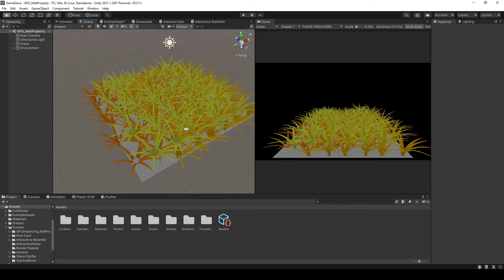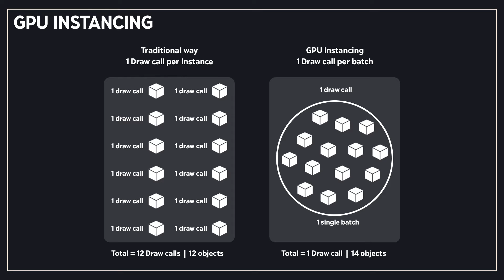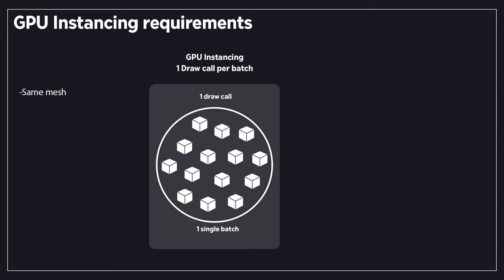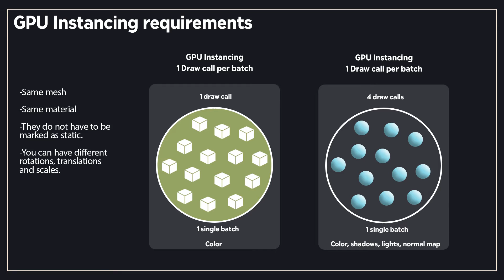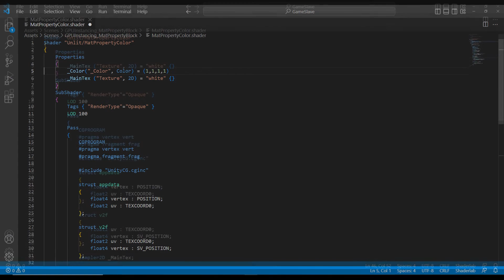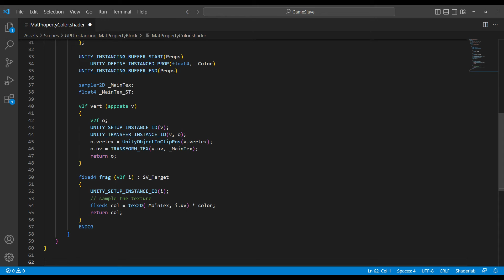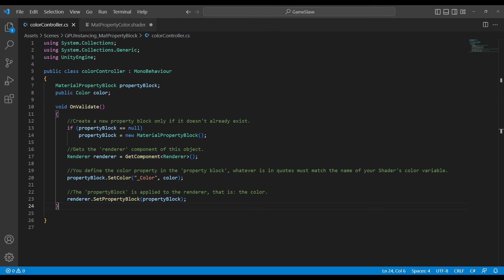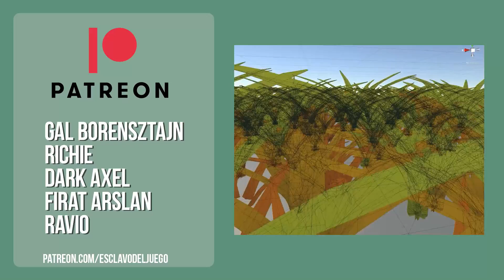Unity Shader - GPU Instancing | Material Property Block | Tutorial